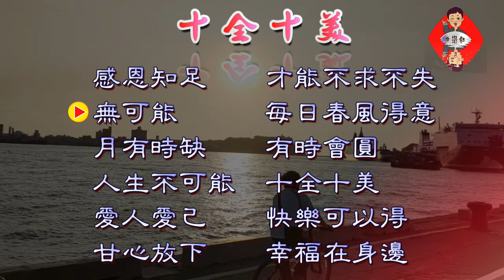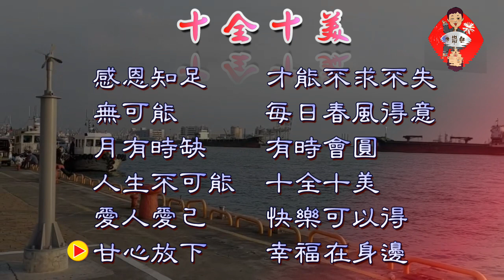鄭達也河洛語詩吟唱/十全十美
十全十美/創作/鄭達也
感恩知足
才能不求不失
無可能
每日春風得意
月有時缺
有時會圓
人生不可能
十全十美
愛人愛己
快樂可以得
甘心放下
幸福在身邊
❤️❤️❤️❤️❤️ 欲聽詩詞歌曲音檔請加line: j26912691
❤️❤️❤️❤️❤️ 每日一首   ❤️❤️❤️❤️❤️❤️❤️